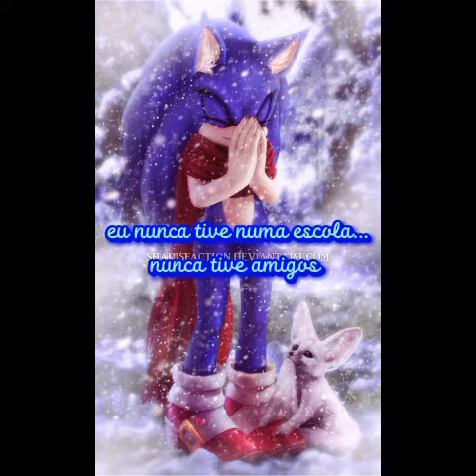Sonamy miraculous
temporada: 1

ep: gigante de pedra 2

cena: final